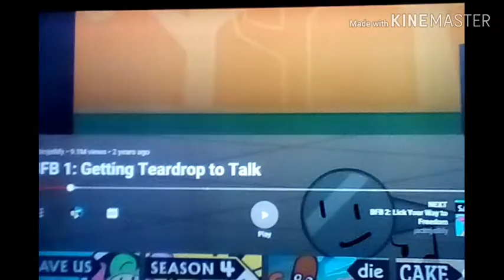Pencil (BFB) Gets interrupted by Viewer Mail Time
Credits to Viacom